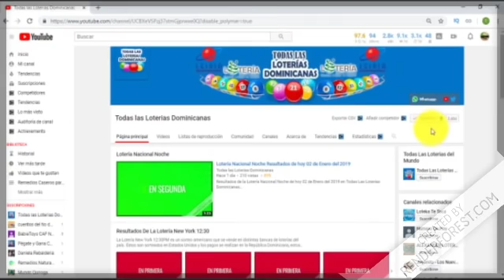Loteria Nacional Resultados de hoy 09 de Abril en Republica Dominicana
- Lotería Leidsa con sus sorteos.:
   * Loto Pool
   * Super Kino TV

- Lotería Real con sus sorteos.:
   * Loto Real

- Lotería Loteka con sus sorteos.:
   * Mega Chances
   * MegaLotto

- Loterías Americanas con sus sorteos.:
   * Quiniela New York 07:30
   * Mega Millions
   * PowerBall